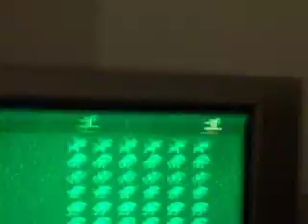The Identity Theft - Playing Atari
Watch Dan play space invaders on Atari